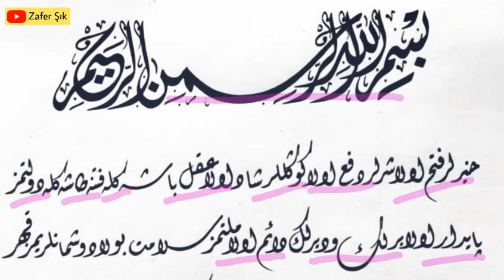Divani Hattı 8. ders (Belge okuma usulleri - Unutulmuş bir Osmanlı duası)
Medrese-i youtubiye'de divani belge okumaları…

Görüntülü Konuşan Kitap; Siyakat Yazısı Videolu Okumalar isimli kitabımızı Academia'dan indirebilirsiniz;